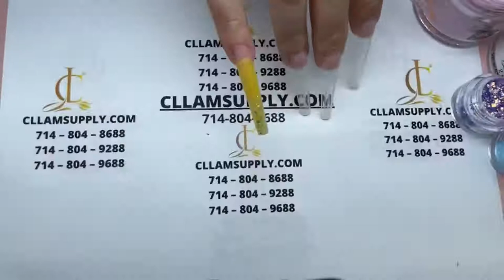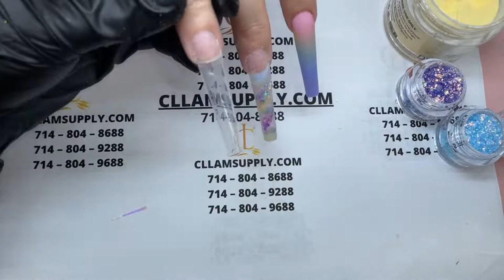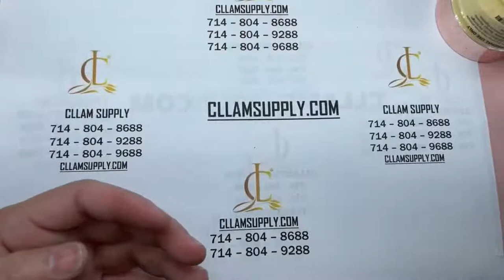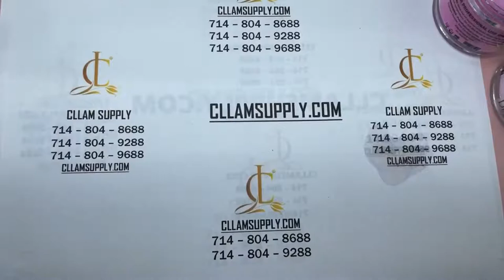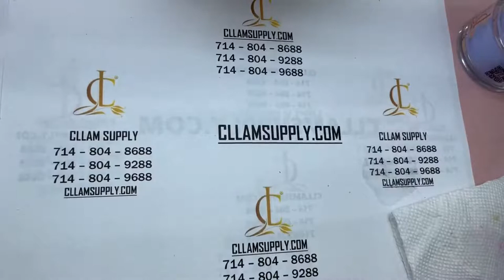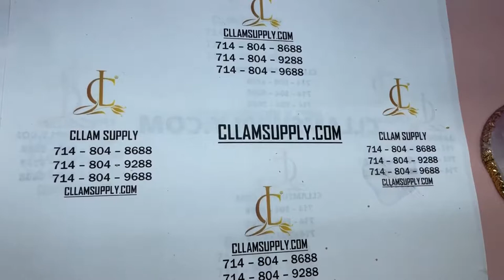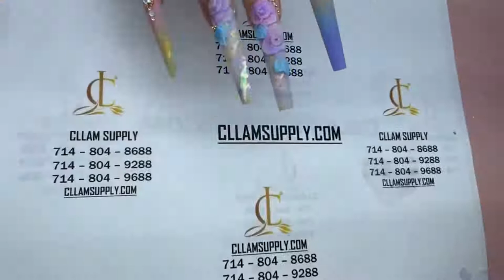Christine Lam Đắp Ombre 4 Màu và Design móng dài